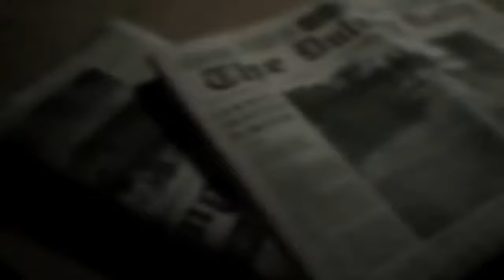Resident evil 7 almost out|no vids until like weeks|special vid until January 19 2017 mistake